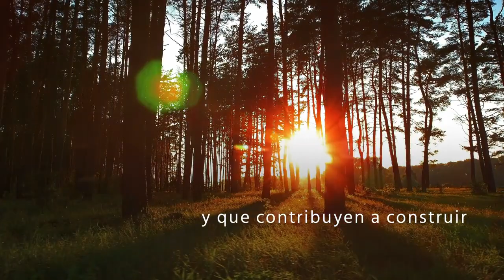La Nueva normalidad nos desafía al cambio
El nuevo normal nos desafía a hacer las cosas de manera diferente. Pero las compañías que salgan adelante serán las que equilibren las decisiones económicas con una mirada empática. Bienvenido a la construcción del futuro, WelcomeToBrigther. Conoce más de esta nueva forma de trabajar